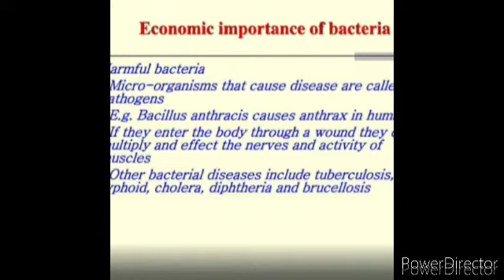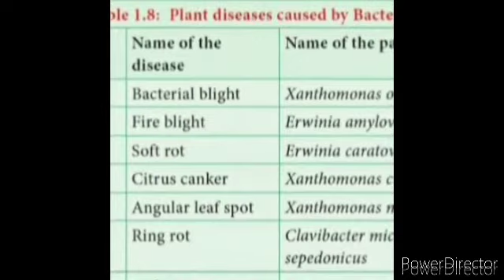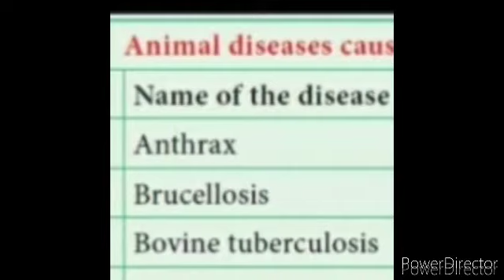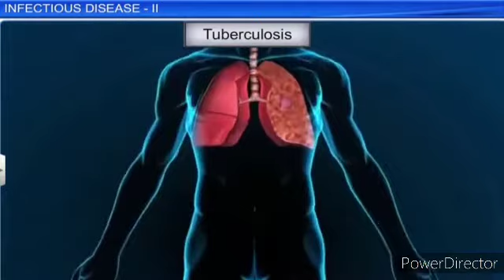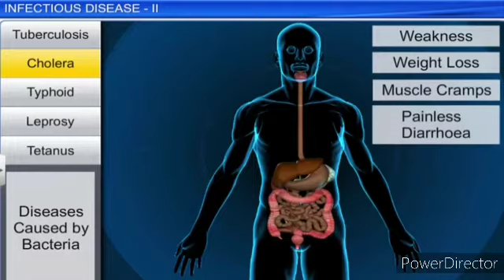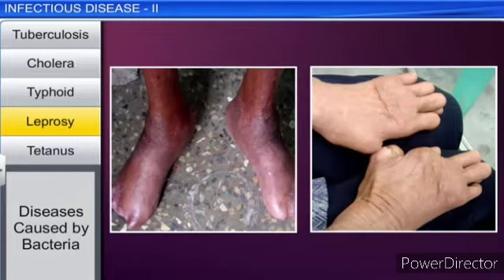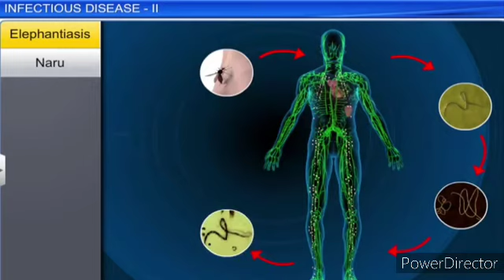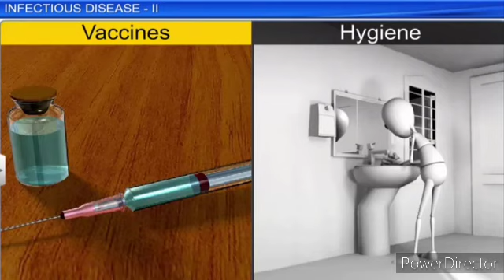Xl-th BIOBOTANY ECONOMIC IMPARTANCE OF BACTERIA BACTERIA 3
Easy botany in tamil